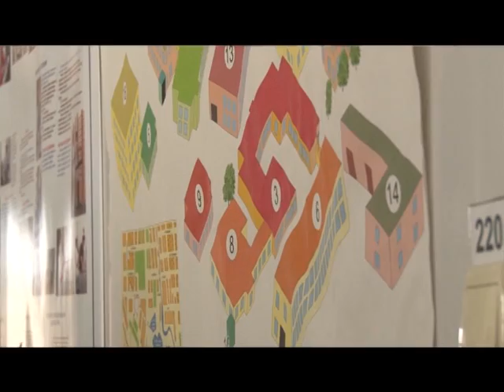"Туризм и отдых" эфир 9 ноября 2013